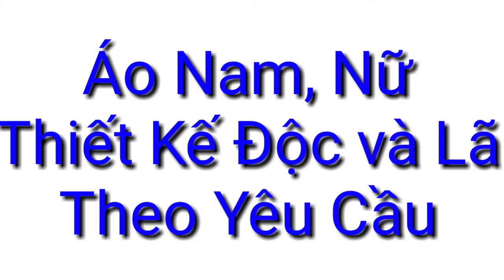Bán Áo Nam Nữ Thiết Kế Theo Yêu Cầu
Chào các bạn .bên mình thiết kế các loại áo phông theo yêu cầu.
Các bạn vào các đường link sản phẩm mìm để dưới để mua nhé
Sđt va zalo 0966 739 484 hoặc 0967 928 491